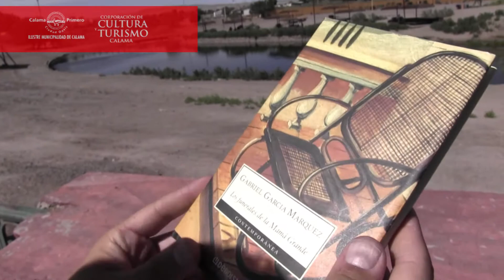DIA DEL LIBRO 2015 SPOT